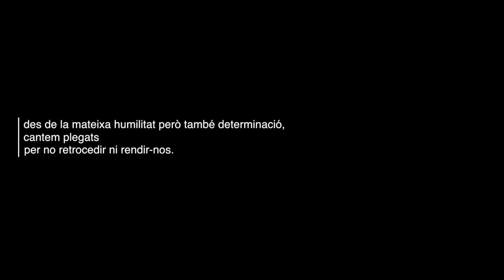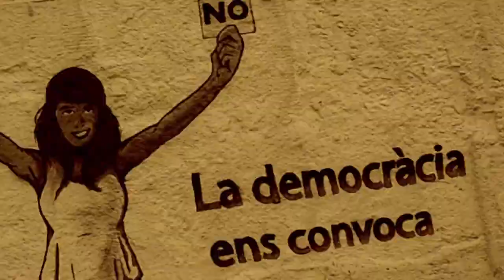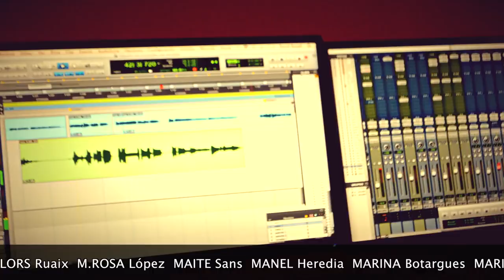Ni un pas enrere!